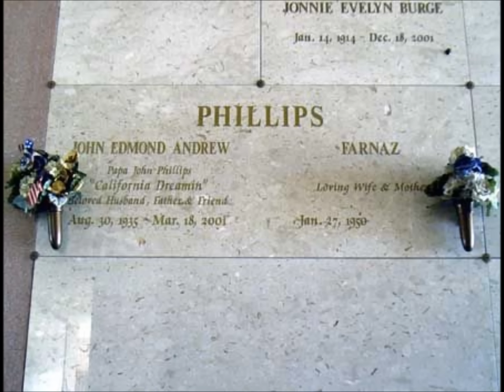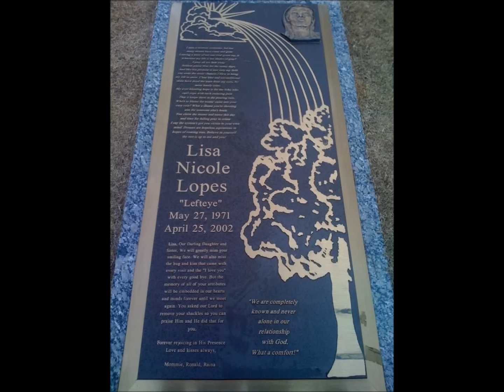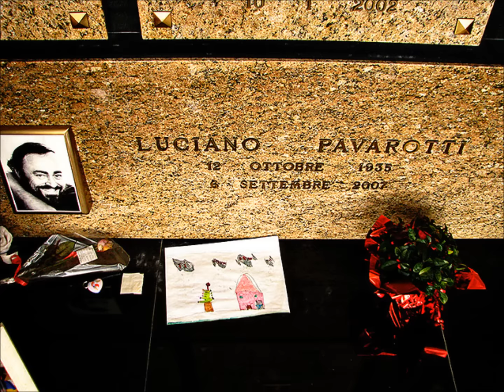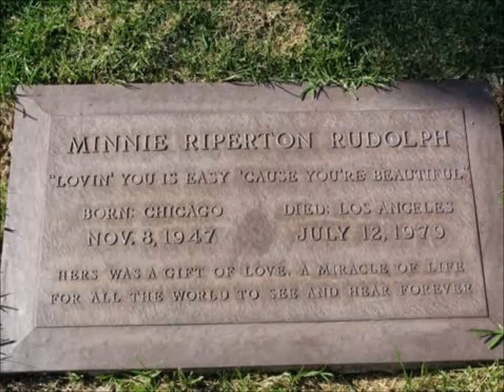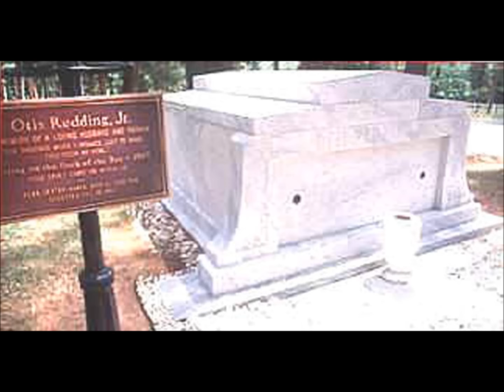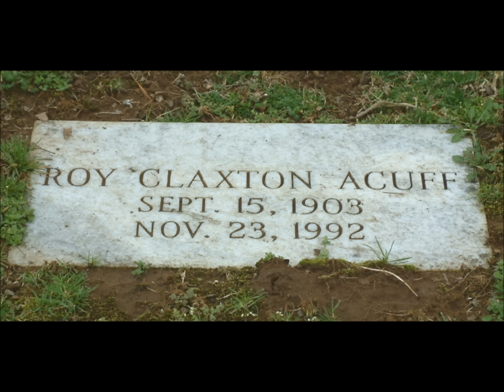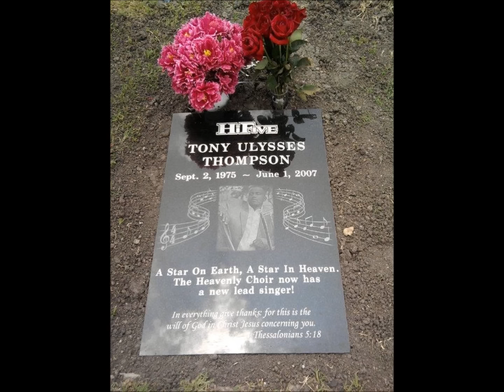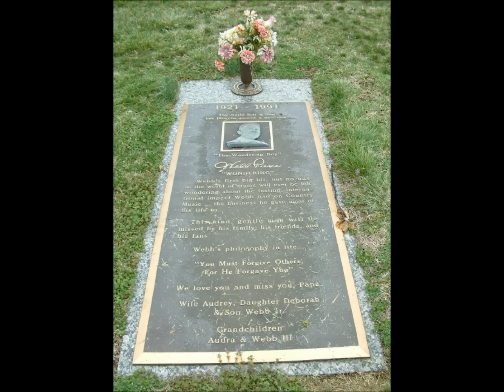THE GRAVES OF SINGERS/RAPPERS/MUSICIANS (PART #2)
These are the gravesites of famous singers, rappers and musicians from around the world! Below is a list of the celebrities in this video.
JOEY RAMONE
JOHN PHILLIPS
JOHNNY CASH
JUNE CARTER CASH
JOHNNY HORTON
JOHNNY PAYCHECK
JOHNNY THUNDERS
KAREN CARPENTER
KEITH WHITLEY
KEVIN DUBROW
KITTY WELLS
LEVON HELM
LIBERACE
LIL JOJO
LISA "LEFT EYE" LOPES
LITTLE JIMMY DICKENS
LUCIANO PAVAROTTI
LUTHER VANDROSS
MAC DRE
MAHALIA JACKSON
MARIKA ROKK
MARTY ROBBINS
MARY TRAVERS
MARY WELLS
MC TROUBLE
MEL TORME
MELANIE APPLEBY
MELANIE THORNTON
MICHAEL JACKSON
MINNIE RIPERTON
NAT KING COLE
NATE DOGG
NUSRAT FATEH ALI KHAN
ORFA HAZA
OTIS REDDING
PATSY CLINE
PATTY ANDREWS
PERRY COMO
PHIL EVERLY
PIMP C
PORTER WAGONER
RANDY RHODES
RAY CHARLES
RICH CRONIN
RICK JAMES
RICKY NELSON
RITCHIE VALENS
ROBIN GIBB
RONNIE VAN ZANT
ROY ACUFF
ROY ORBISON
ROB PILATUS
SELENA
SERGIO GOMEZ
SHANNON HOON
SLIM WHITMAN
SOULJA SLIM
TAMMY WYNETTE
TINY TIM
TONY THOMPSON
VAN MCCOY
VERN GOSDIN
WAYLON JENNINGS
WEBB PIERCE
WHITNEY HOUSTON